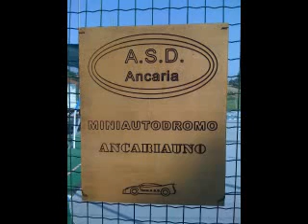Xray m18 pista ancarano